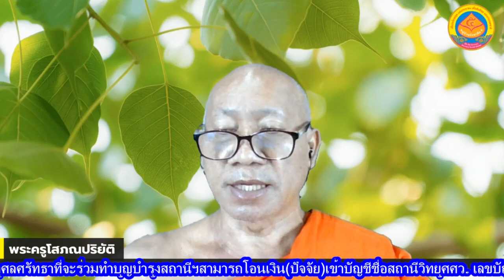28/07/67-รายการ ธรรมะรับอรุณ โดยพระครูโสภณปริยัติ ทางช่องธรรมเป็นทีมทีวีออนไลน์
รายการ ธรรมะรับอรุณ โดยพระครูโสภณปริยัติ ทางช่องธรรมเป็นทีมทีวีออนไลน์/Youtube dhamapenteam IDTO/Facebook soponpariyat/พระสาธิต ธีรปญโญ/พระครูอภิวัฒนวิกรม/วัดบ้านยื่น เมืองยอง/พระอาจารย์กล้าธรรม โชติสิปฺโป/หลวงพี่รณชัย/รับชมทางเพจ IDTO ธรรมเป็นทีมสากล/อย่าลืมกดติดตาม/กดไลฟ์/กดแช์นะ